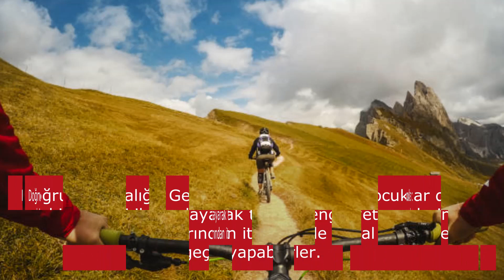Çocuklara Bisiklet Sürmeyi Öğretirken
Unutmayın ki her çocuk farklı bir öğrenme hızına sahip olabilir. Bu nedenle, çocuğunuzun hazır olduğu hızda ilerlemek ve süreci keyifli bir deneyim haline getirmek önemlidir.